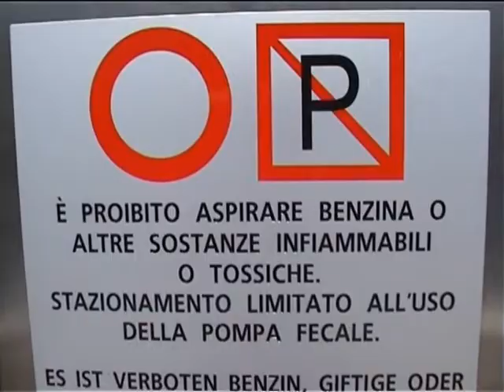X-TEAM at Locarno Nautica 2009 (3) Wakeboard Winch & Kicker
X-TEAM winch wakeboarding at Locarno Nautica 2009 (sabato mezzogiorno)